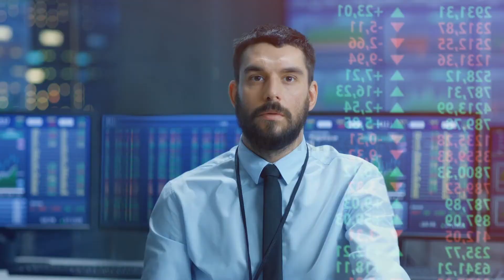TradeEdge Overview – A Channel Visibility Platform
TradeEdge is a cloud based solution that enables brands gain maximum channel visibility, new distributors, improve retail execution and reach new markets faster.